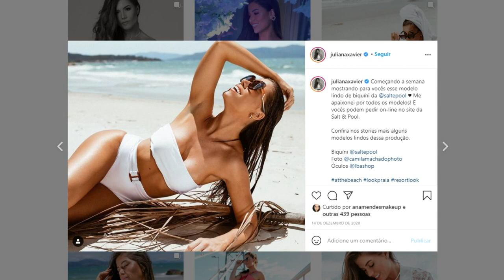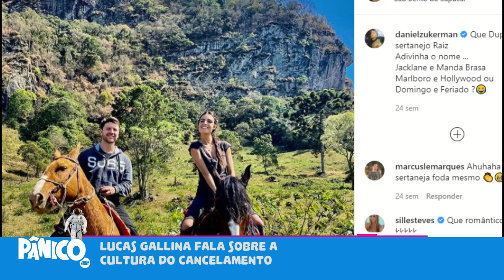Lucas Gallina fala sobre O ALTO PREÇO DA AUTENTICIDADE NO BBB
Lucas Gallina comenta sobre como o BBB21 tem mostrado participantes que não agem de acordo com sua realidade para manter uma imagem e ganhar seguidores, e comenta sobre o racionamento de estalecas de sua edição